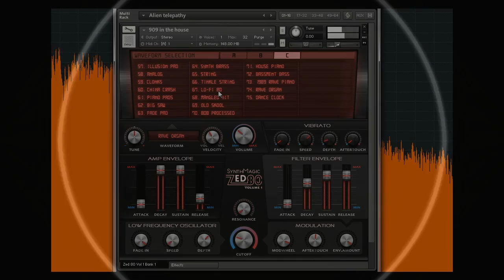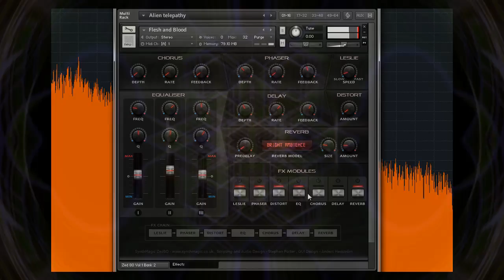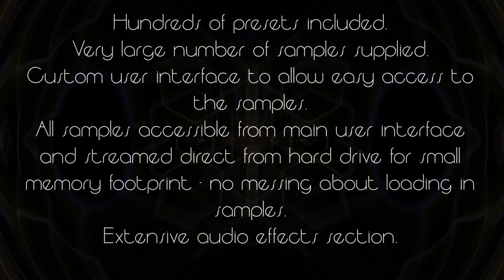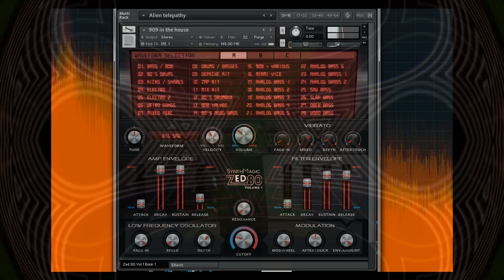Synth Magic Zed 80 volume 1 (Banks 1&2)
Zed 80 volume 1 is a Kontakt instrument with over 3000 samples comprising : Drums, bass, synths stabs, drones, analogue strings, fx,synths percussion etc all sampled from various vintage samplers (Mainly Casio FZ-1).
This is a special collection of sounds from my personal collection of sounds made using a Casio FZ-1 sampler and is suitable for all types of electronic music making.
Do not expect pristine, clean hi-fi sounds with this. no. Instead expect lo-fi, grainy, fuzzy and warm sounds that all have that vintage sampler sound to them - Perfect for adding some grime and dirt to your productions.
There are many types of sounds suitable for Dance music, experimental, ambient, Boards of Canada, TRS-80, FREESHA type tracks etc